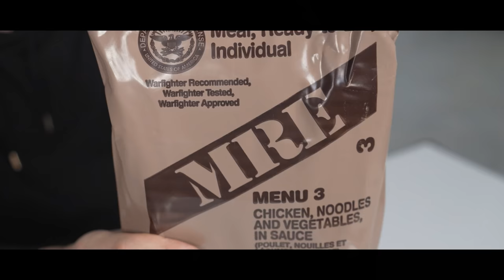Minecraft, ale ŚWIAT to JEDEN CHUNK! ( ale dymy! )